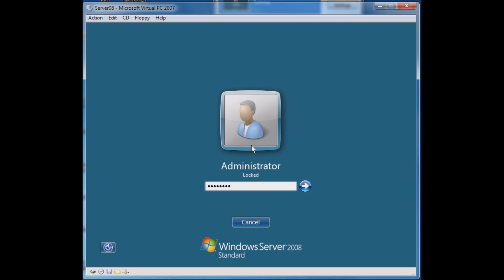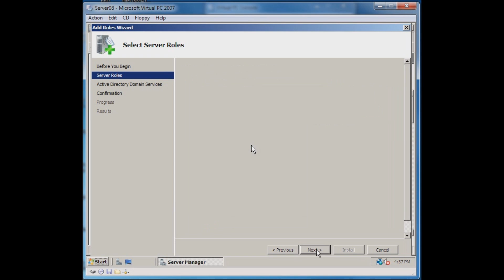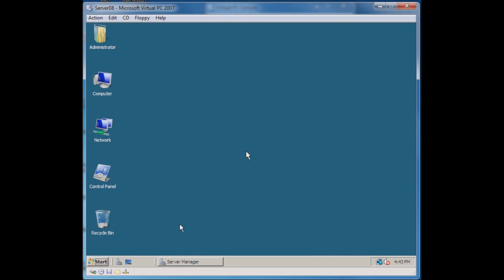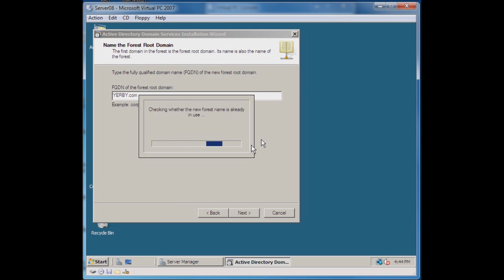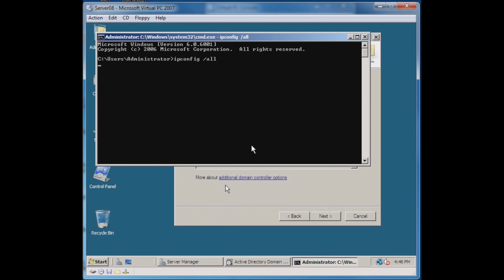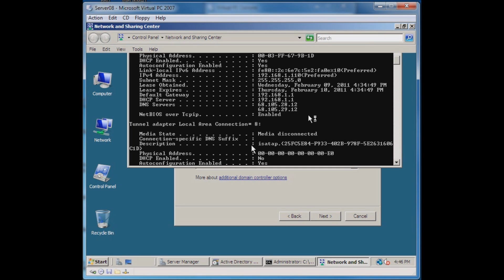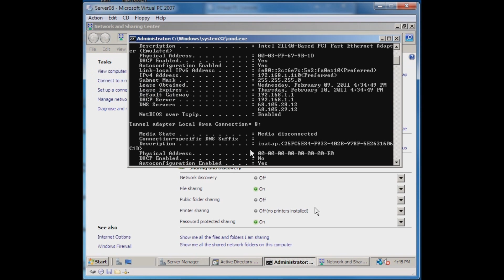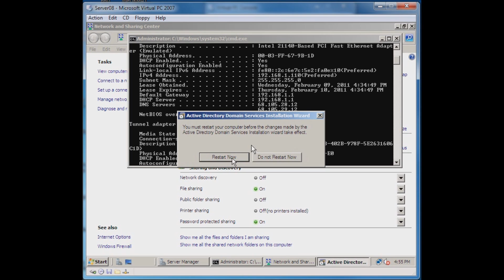Promote Windows Server 2008 R2 to Domain Controller with Group Policy Manager